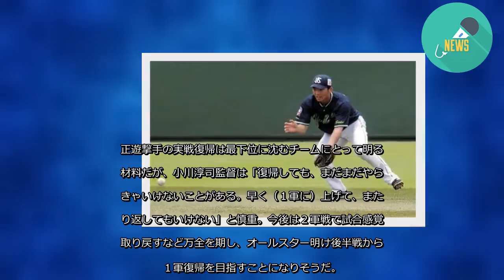ヤクルト・西浦２軍戦で実戦復帰、下半身のコンディション不良から１カ月半ぶり/デイリースポーツ online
ヤクルト・西浦直亨内野手が２６日、イースタン・リーグの日本ハム戦（戸田）で１カ月半ぶりに実戦復帰を果たした。
八回の守備から遊撃で途中出場。２死から遊ゴロを軽快にさばくと、その裏は無死二塁で打席に立って右邪飛に倒れ、１打数無安打だった。
西浦は今季は開幕から３８試合に出場し、打率・２４６、４本塁打、１８打点を記録。５月１２日に下半身のコンディション不良を訴え、翌１３日に出場選手登録を抹消されていた。
正遊撃手の実戦復帰は最下位に沈むチームにとって明るい材料だが、小川淳司監督は「復帰しても、まだまだやらなきゃいけないことがある。早く（１軍に）上げて、またぶり返してもいけない」と慎重。今後は２軍戦で試合感覚を取り戻すなど万全を期し、オールスター明け後半戦からの１軍復帰を目指すことになりそうだ。
続きを見る